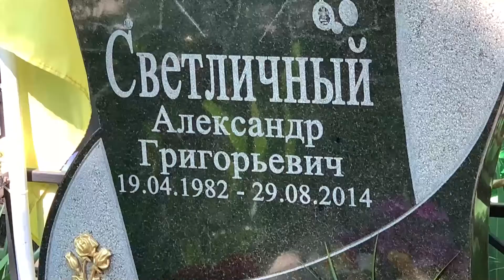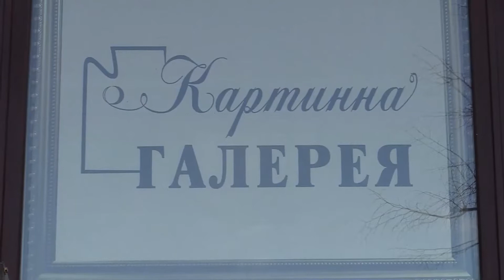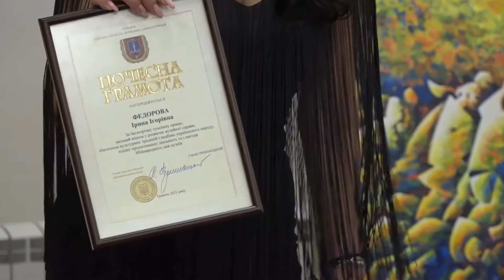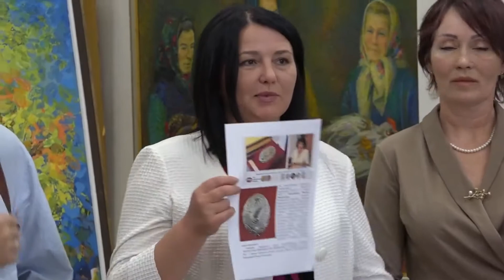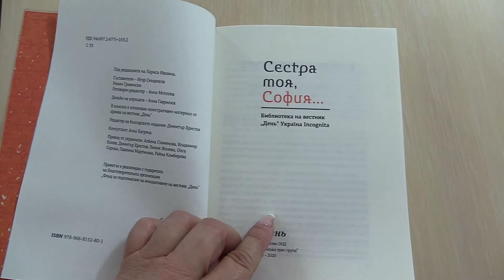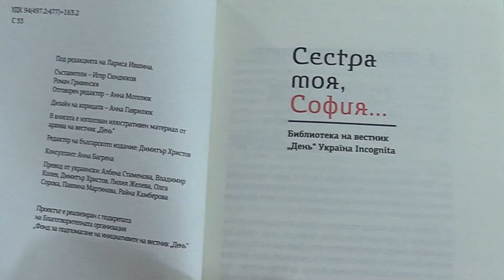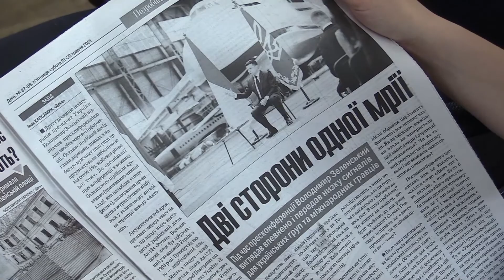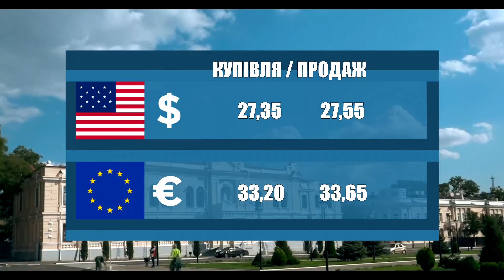Новости 700 секунд (24 05 21)